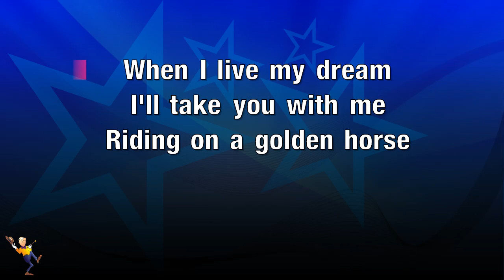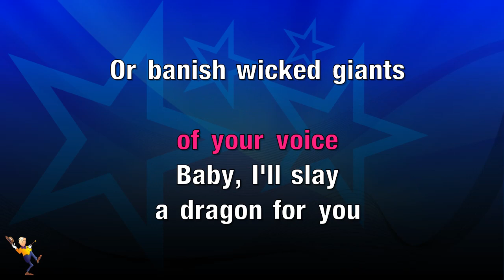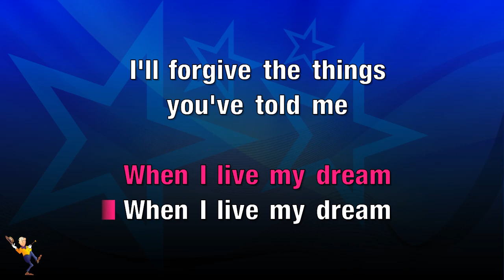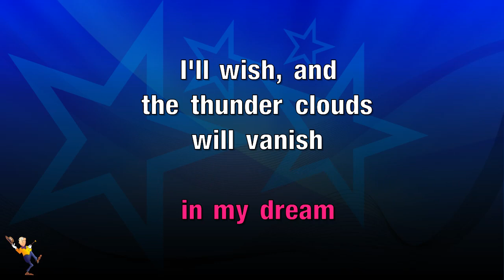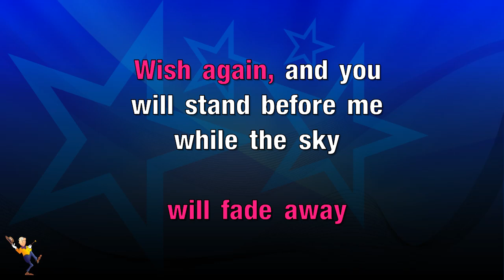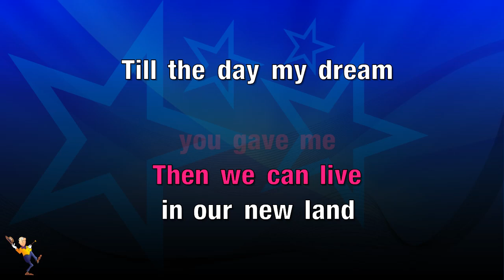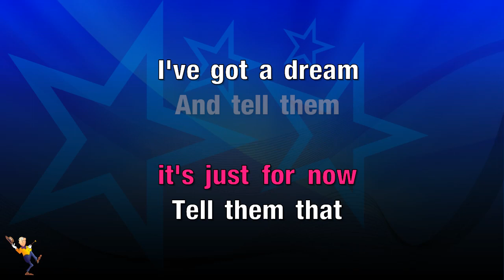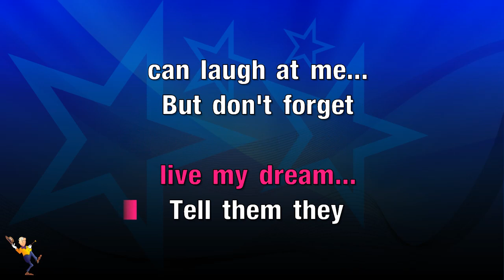When I Live My Dream - David Bowie (KARAOKE)